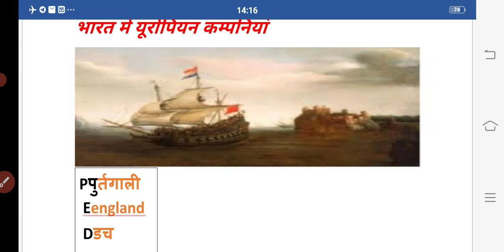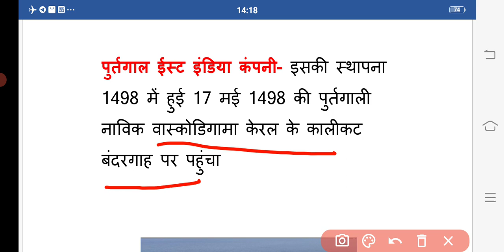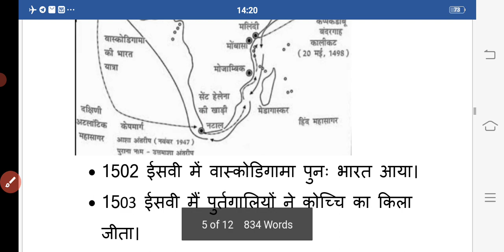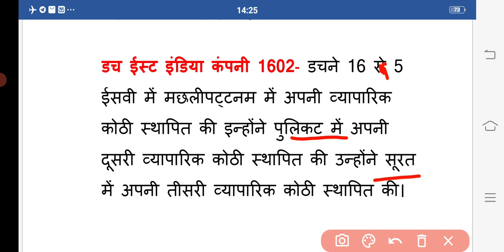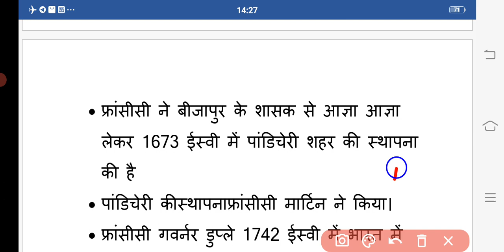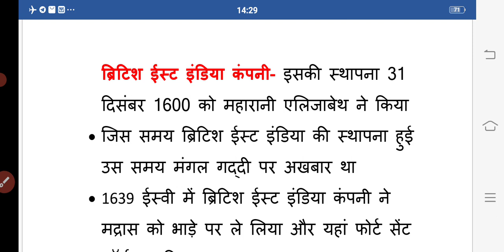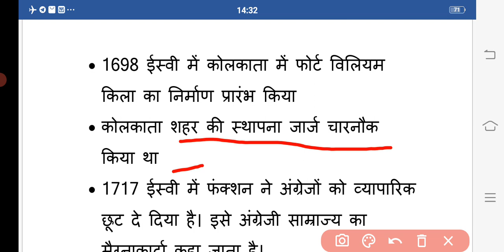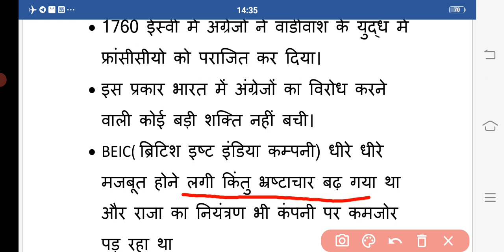Modern history ।।युरोपियन कंम्पनियो का आगमन भारत मे।। आधुनिक भारत का इतिहास।।all competitive exam ।।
important highlights
modern history
यूरोपियन कम्पनियां
भारत